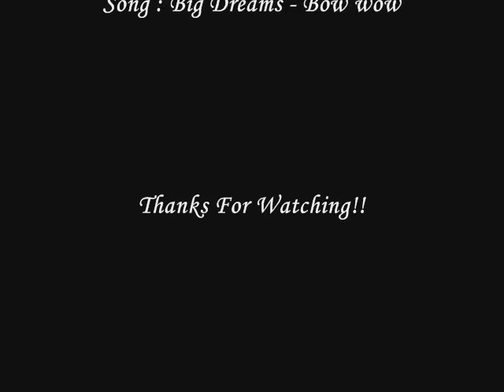FishsoFresh & RaYz3r Cwalk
2 of the Fattal4 crew members cwalkin one day

50 cent afi airline tickets akon al4a amazon
codes psp pthc radio stations raven riley